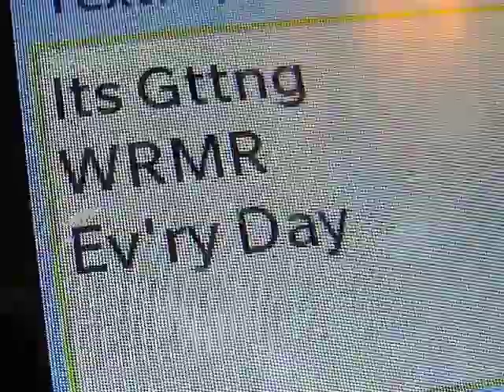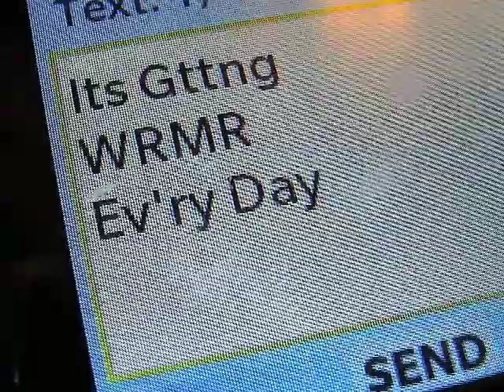HOTties BOOTY SHAKin' 2 HOT&Steamy 'ITS GTTNG WRMR EV'RY DAY'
SXXY, sweaty all-natural screen-SLUTS go WILD shakin' their asses 4 ReptAliens surveying the blistering outback!!!  Bendin' over & bowin' down b4 a frEYEd&frazzled MEdiaJezUS, these CRAZYHOT chix are gettin' their rocks OFF under the HOT sun singin' & t(H)EXtng 'ITS GTTNG WRMR EV'RY DAY!'   RAW & UNCENSORED video featuring rare never-before-seen footage of WILD girls in their natural element turnin' up the HEAT!